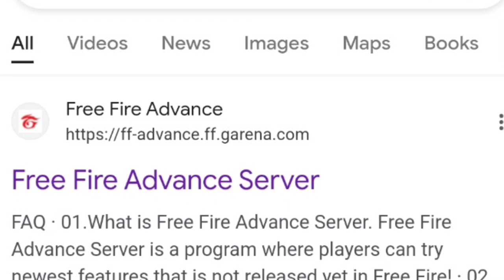CLASH SQUAD SEASON 21 REWARDS REVIEW IN NEPALI|OB42 NEW UPDATES|ADVANCE SERVER OPEN|BD SERVER EVENTS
Sabai jana video lai last samma herera support gardinu hola 😄 Yestai update video haru sadhai liyera aaune nai xu ❤️

Bishu Gaming Official Handles 🔥🔥🔥

Follow here for all game related updates and Queries 🙏

Gameplay Video Belongs to :- VINCENZO

1) aaj raat 12 baje kya aayega free fire
2) aaj raat 12 baje ka updates free fire
3) tonight's update of free fire in Bangladesh server
4) Free Fire New Event Today
5) Free Fire  June 2023 New Event
6) Free Fire  June 2023 Events
9) aaj ka new event free fire
8) Free Fire 16 June 2023 Tonight Updates
9) आज रात 12 बजे क्या आएगा
10) 16 June 2023 New Event Freefire
11) Today Night Updates Freefire
12) Free Fire 16 June 2023 Updates

🥱 Related Queries 🥱

1. Aaj raati 12 baje ko updates Free fire 6th anniversary
2. Today night update Free fire 6th anniversary event
3. Free fire 6th anniversary event event  2023 new event
4. Aaj rat 12 baje kya aayega Free fire 6th anniversary event
5. Free fire 6th anniversary event June 2023

1) free fire new event
2) free fire new event today
3) free fire new event nepal
4) free fire new event elite pass
5) free fire new event nepali
6) free fire new event full details nepali
9) free fire new event Bangladesh server
8) free fire upcoming new events
9) free fire upcoming new event
10) free fire upcoming events
11) free fire upcoming event
12) today event in free fire
13) today event in free fire nepali
14) today event in free fire in nepali
15) today event in ff

GATHER FOR PRIZE EVENT TRICK|FREE 6666 DIAMOND IN 5 MINUTES|COMPLETE GATHER FOR PRIZE EVENT NEPALI